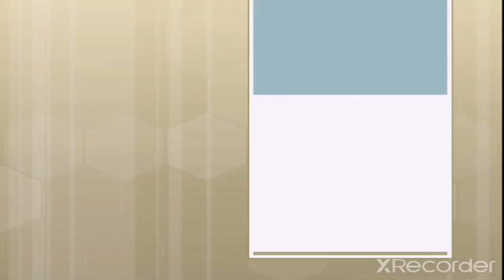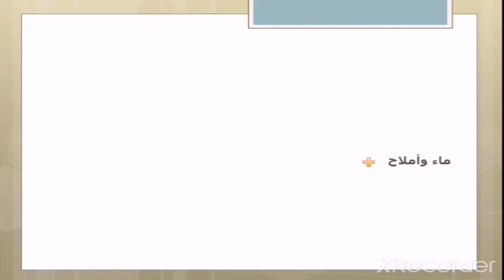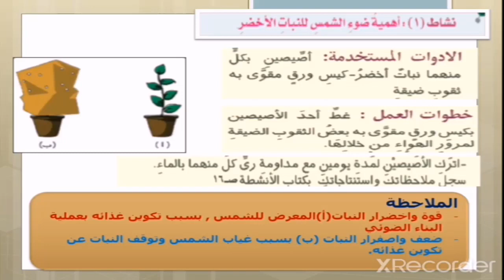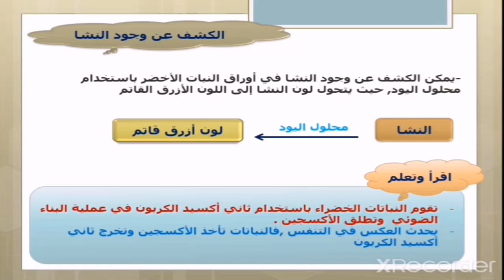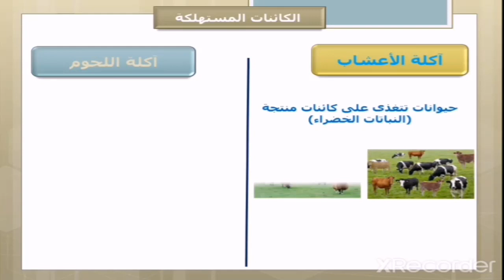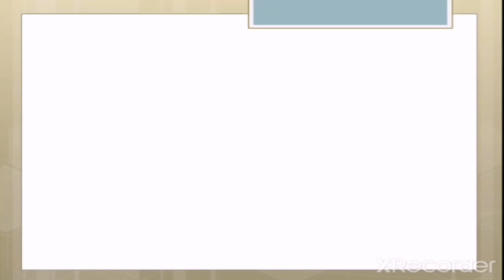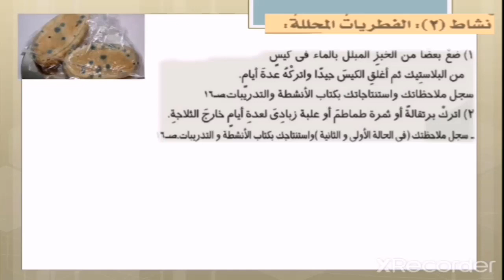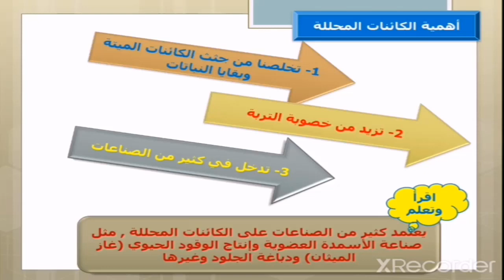الصف الرابع الابتدائي مادة العلوم درس أهمية ضوء الشمس في الكائنات الحية